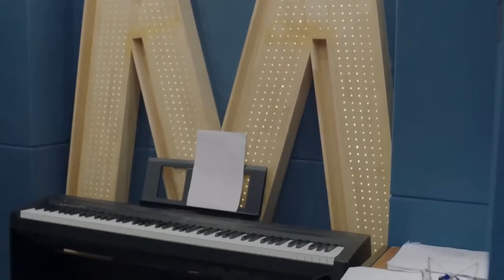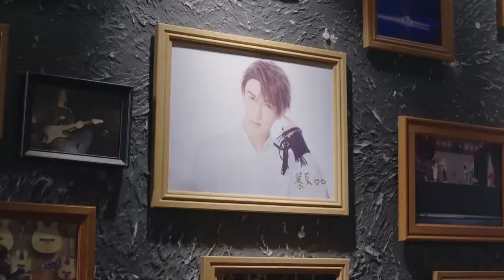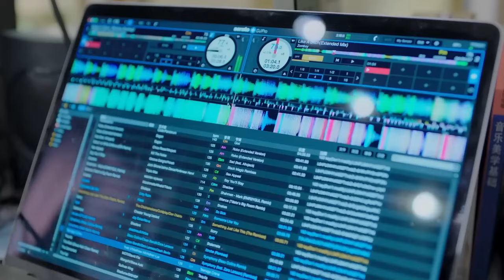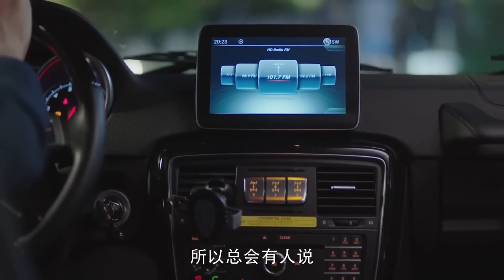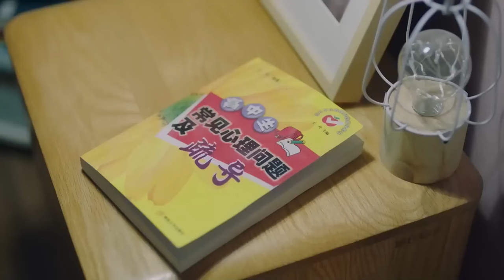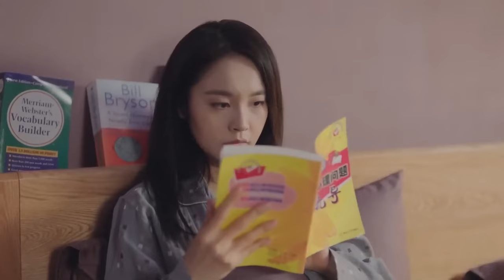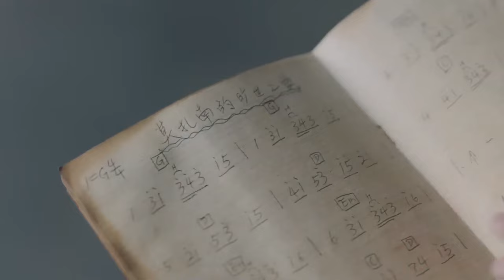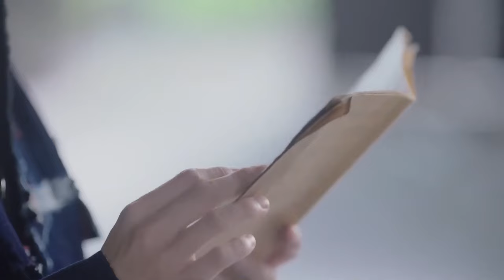MULTISUB现代甜宠电视剧【蜜糖乌龙🤩】▶EP08 🤩红极一时的巨星“陈学冬”，一朝落难摇身一变竟成为了学校音乐老师，并与明艳的英语老师“白鹿”邂逅......👄（主演：陈学冬、白鹿）